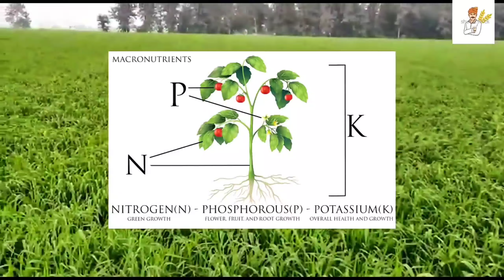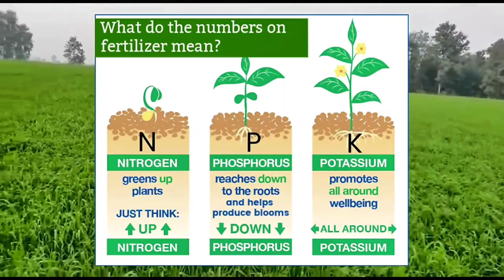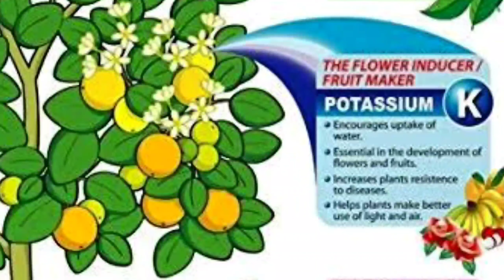N P K 0:0:50 को इस्तेमाल करें water soluble npk 0:0:50 की पूरी जानकारी।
गेहूं की खेती करने वाले किसानों के लिए जरूरी सूचना अन्य किसान भाइयों तक ज़रूर पोहचा दे धन्यवाद